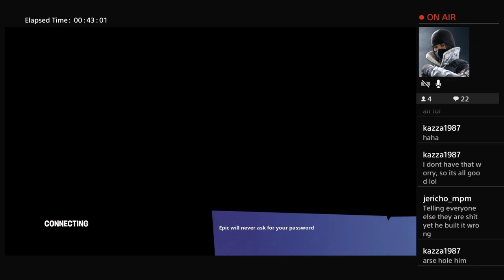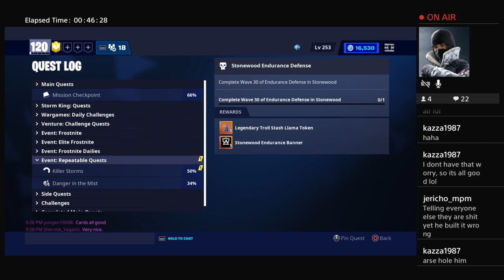Fortnite Save the world PC Level 64 - XB1 Level 42 - PS4 level 120 - Final Aim the long journey too